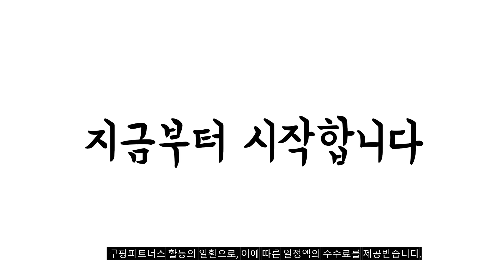2024년 불티나게 팔린 가정용튀김기 추천순위 TOP10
❤️❤️❤️ 가정용튀김기 구매 가격 평점 리뷰 정리해 봤어요! ❤️❤️❤️

[00:06]
10위. BLOWFISHFUGU 소형튀김기 가정용 미니 튀김기 다용도 오일 [21,600원]

[00:11]
9위. 리부아 가정용 소형 전동 튀김기 튀김기 2.5L [27,540원]

[00:17]
8위. 아네스트 미니 사각 튀김냄비 24 x 13 [35,750원]

[00:22]
7위. 델키 절전형 소형 튀김기 DKR 113 DKR [58,800원]

[00:28]
6위. 리부아 가정용 소형 전동 튀김기 튀김기 2.5L [27,540원]

[00:33]
5위. 키친아트 인덕션겸용 튀김냄비 20cm 1개 [22,800원]

[00:39]
4위. 키친아트 허브 올인원 전기튀김기 3L KF-3033NK [78,900원]

[00:44]
3위. 키친아트 인덕션겸용 튀김냄비 24cm 1개 [28,730원]

[00:50]
2위. 테팔 컴팩트 프로 튀김기 2.5L FR3220KR [52,180원]

[00:55]
1위. 빈크루즈 미니 튀김기 1.5L BCDF-1010 [28,080원]